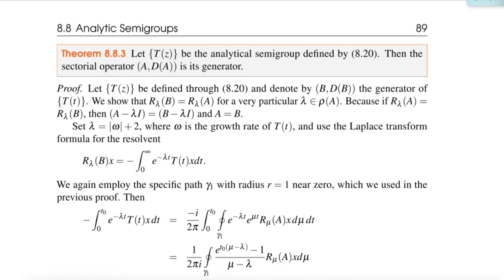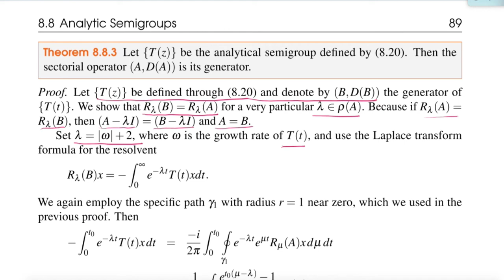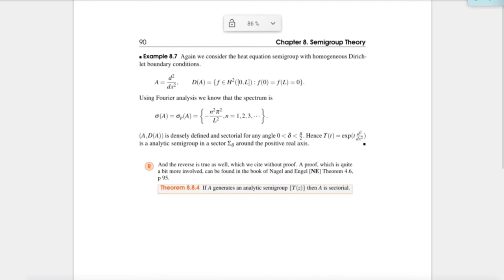Math539 Lect24 part3